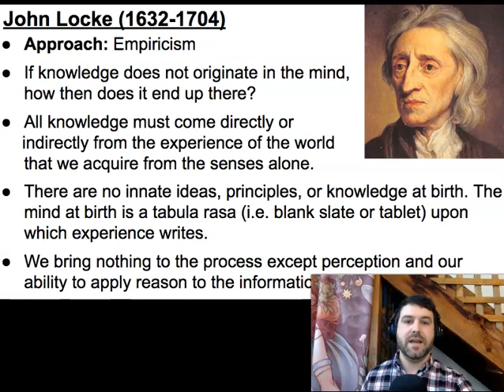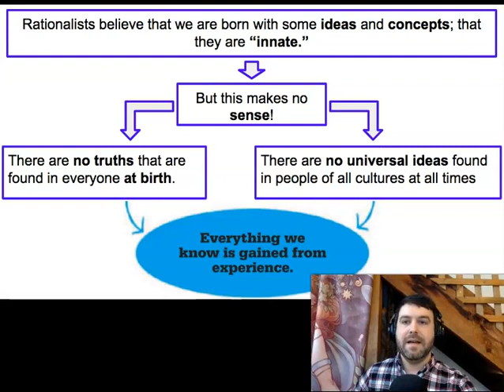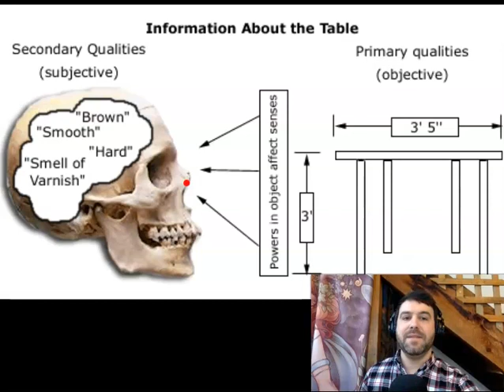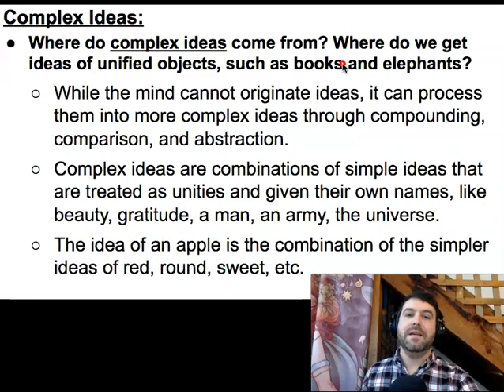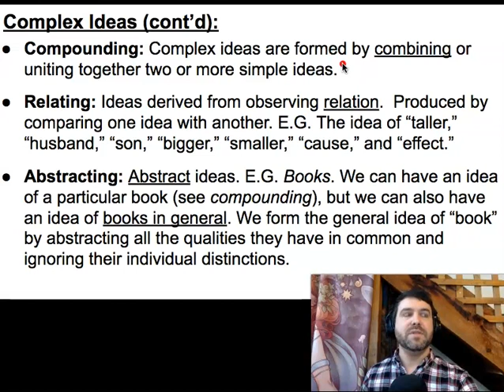Metaphysics, Pt 2: John Locke - Modern Philosophers Series (WCP)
Welcome to part 2 of my Modern Philosophers Series. These videos come from the Philosophy 101 course I teach. In class, we've already discussed the metaphysical theories of the ancient Greek philosophers, Descartes, Berkeley, and other thinkers. Now we turn to the ideas of John Locke (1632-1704).

for more videos, interviews, and articles!

Also, don't forget, you can listen to us on iTunes and Stitcher. If you enjoy the program, please consider becoming a patron of the show. to donate!​